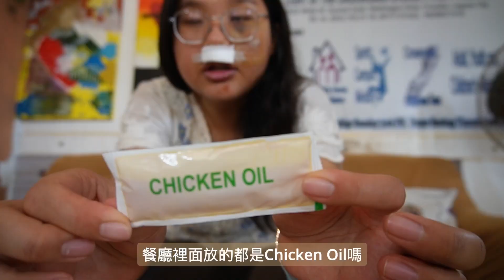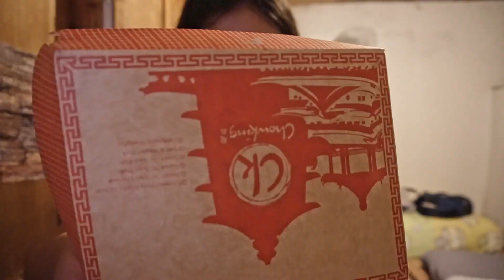菲律賓Grab外送吃什麼？居然喝到迷客夏🥹、好吃到舔盤的布丁🍮｜Olivia Traveling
自己開始獨旅的第一站菲律賓的黎牙實比，為了100披索上面的馬榮火山來的！在這每天午餐都點Grab外送哈哈哈，趕快來看Grab外送吃什麼

我瘀青是因為在薄荷島摔車，請看這隻影片👇🏻

00:00 影片預告
00:15 到達黎牙實比
01:15 好吃烤雞連鎖店
03:28 中式菲律賓速食店
07:08 菲律賓菜餐廳

🎵Owl Nest - Happiness - CreatorMix.com